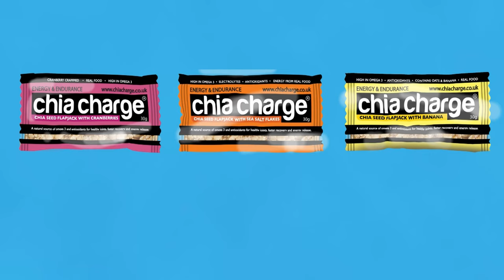Episode 87 - Lisa Watson - 2022 Northern Traverse Winner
This week Eddie and Gary have a chat Lisa Watson. Lisa is fresh from winning the Northern Traverse. She smashed the course record by over 10 hours too! We talk about the race, her training and what is next.